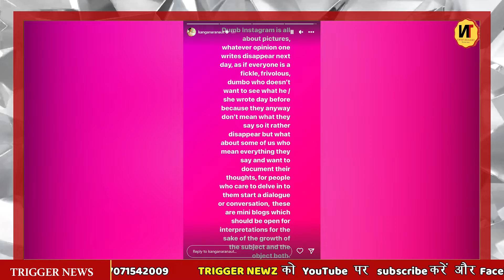Kangana Ranaut: कंगना रणौत ने की इंस्टाग्राम की बुराई, सोशल साइट को कहा 'डम्ब' | Trigger Newz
अपने बेबाक अंदाज के लिए पहचानी जाने वाली कंगना रणौत पिछले काफी समय से सोशल मीडिया प्लेटफॉर्म ट्विटर के कारण सुर्खियां बटोर रही हैं। जब से ट्विटर की कमान टेस्ला प्रमुख एलन मस्क ने संभालली है, तभी से लगातार कंगना इसकी तारीफ कर रही हैं।
Known for her impeccable style, Kangana Ranaut has been making headlines for quite some time due to the social media platform Twitter. Ever since Twitter was taken over by Tesla chief Elon Musk, Kangana has been praising it continuously.